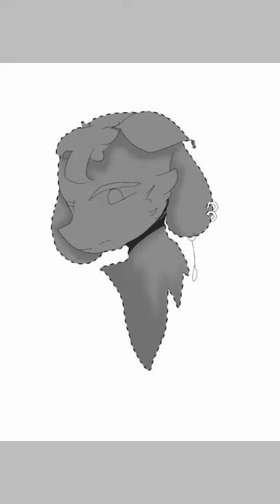오너캐 '사프란' 그리기 《밀토니아》